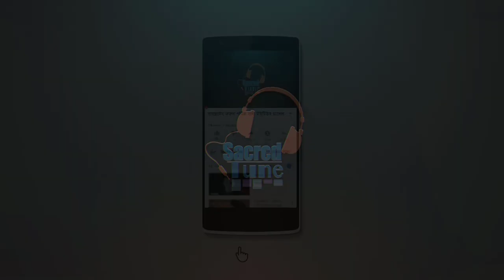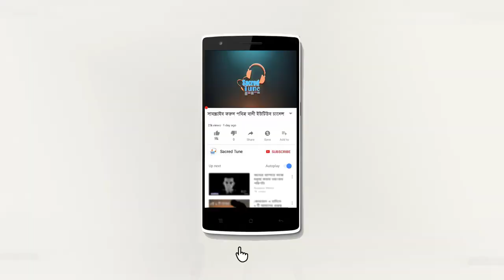বিশ্ব নবী সাঃ কিছু না জানলে কি করতেন | তারেক মনোয়ার | tarek monowar waz | bangla waz | sacred tune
আলোচকঃ আল্লামা তারেক মনোয়ার
নতুন নতুন ভিডিও দেখতে সার্চ করুন ইউটিউব চ্যানেলেঃ-Sacred Tune(পবিত্র বানী)

Lecturer:  tarek monowar
Audio Copyright: Sacred Tune
Video Copyright: Sacred Tune

 Sacred Tune চ্যানেলে আপলোডকৃত সমস্ত ভিডিও Sacred Tune এর নিজস্ব। Sacred Tune চ্যানেলের কোন ভিডিও সম্পূর্ণ বা আংশিক কোন ইউটিউব চ্যানেল বা অন্য কোন সোশ্যাল মিডিয়ায় আপেলোড করা সম্পূর্ণ নিষিদ্ধ। আলোর পথ,Alor poth,Rose Tv 24,Islamic Video,Video,Sacred tune,Mnh Media sacredtune Adorsho IT